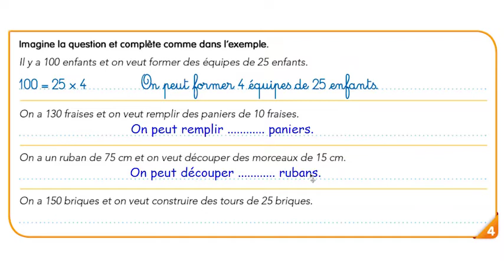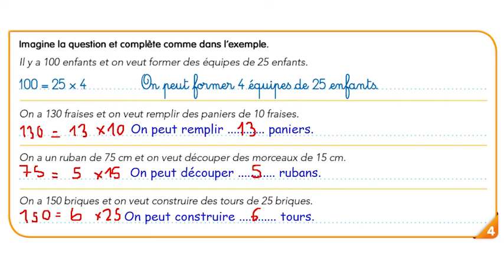CE2 - Mathématiques - SEQ 44 - Activité 4